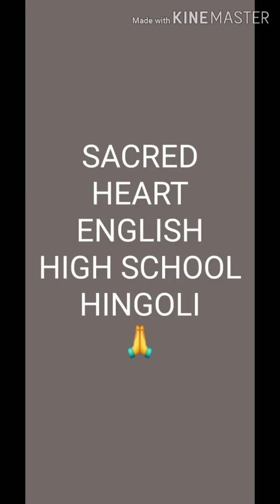Swara Chourpagar singing